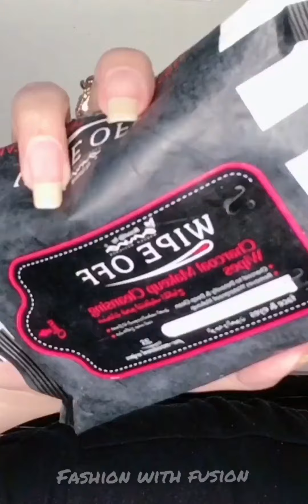Metallic Green Smokey eyes Makeup Tutorial||Green Smokey Eyes Makeup Tutorial step by step